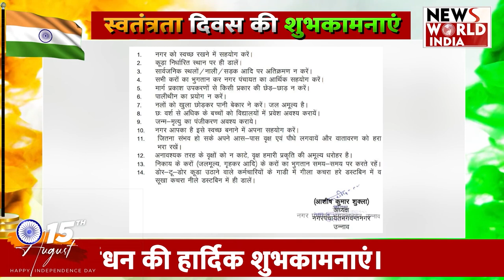उन्नाव से 78 वें स्वतंत्रता दिवस, रक्षाबंधन और श्री कृष्ण जन्माष्टमी की शुभकामनाएं